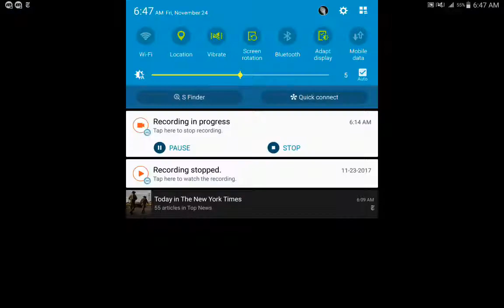Asdivine Dios Walkthrough #25 - Shadow Cancer Boss Fight (No Commentary)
Today's episode: Shadow Cancer and Purple Squid were kidnapping  Cordelia and Aerwyn. Luckily, Izayoi and friends managed to save them. Yay! We saved all 3 spirites. Now we can open the seal and save Aqua.

This is Asdivine Dios blind playthrough with no commentary. It will includes ending, all events, strategy to fight bosses, and side quests. I won't rush the game so you guys can enjoy the game the way I do. The game is in Japanese voice audio and if you like, I'd be happy to rawly translate the battle cry for each character.

Story:
When a suddenly spreading murk threatens Asdivine, the subsequent earthquakes and the rapidly increasing monster population are only the beginning. Spirit trees, the source of a spirit's power and existence, have begun to wither, and even the Spirit Deity - Izayoi, has found himself powerless against the growing tide of chaos.

Platform: Android